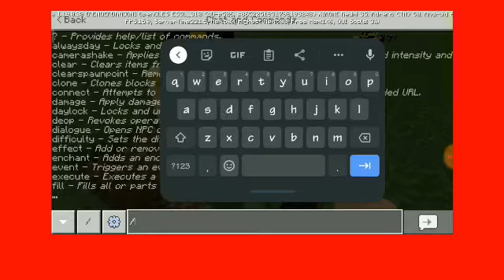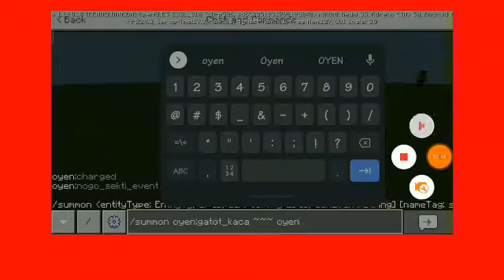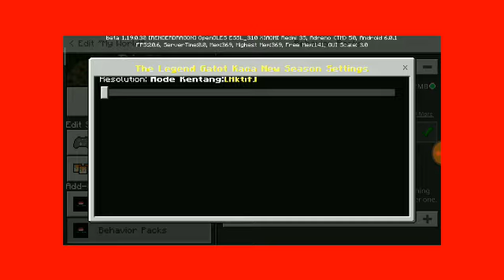Update Addons Gatot Kaca Versi 2 -Minecraft Indonesia support MCPE versi 1.19+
Addons Gatot Kaca -Minecraft Indonesia

Assalamualaikum,
Halo Guys balik lagi bersama saya Oyen,divideo kali ini saya akan membagikan addons terkeren saya :v
Yaitu addons Gatot Kaca New Season Update.
Info Update:
Kalo ada bug ato apa ya koment lah!
Yang kalian cari🔎:
Addons Gatot Kaca V2(Free):